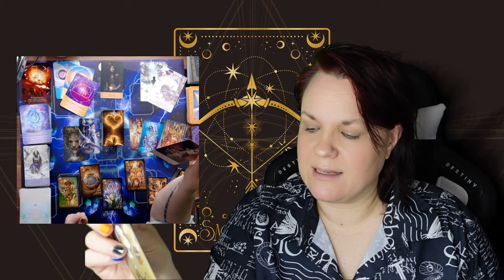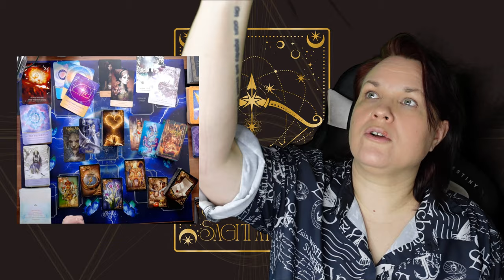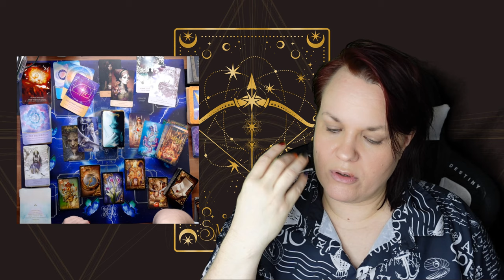Schütze 🔴♐ WOW was da im März für Dich kommt ist mega krass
In Liebe 💖🌈🔥
deine Daniela Saviera Gräven